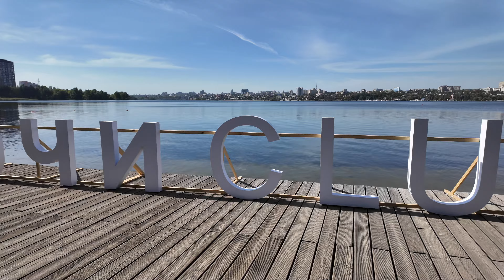Воронеж, Сев Восточный мкр и парк Дельфин, 18 09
🛑ПОДДЕРЖАТЬ МОЙ КАНАЛ МОЖНО:
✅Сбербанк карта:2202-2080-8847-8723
Гуляем по Воронежу и знакомимся с городом, парками, улицами. Познаем город и его окрестности, природу, историю и архитектуру.